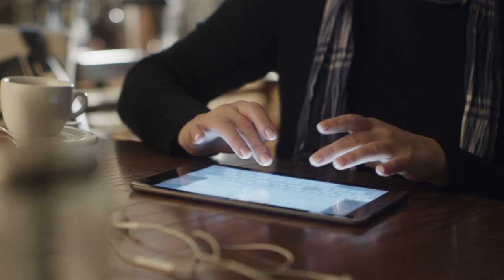Coffee Shop tablet Video Background